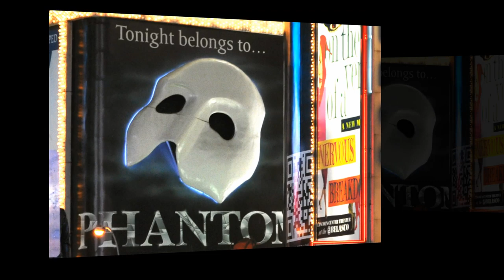Tim Spinks Photography.mp4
Video photo slide show, of some of my photography work Allow me to capture that precious moment for you.